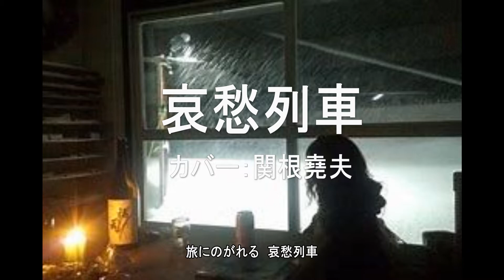三橋美智也「哀愁列車」カバー：関根堯夫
１９５６年リリースされ三橋美智也全盛期作品で２５０万枚を売り上げこの年リンゴ村からに続きミリオンセラーとなり、川崎敬三主演で映画化もされました。